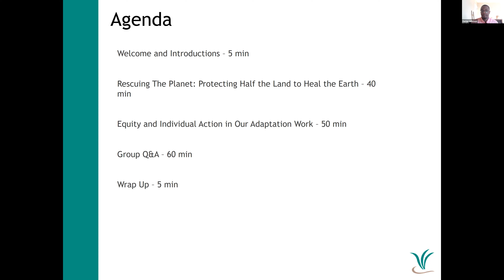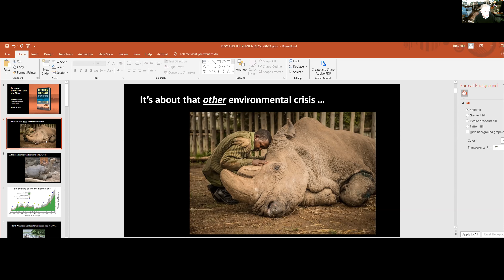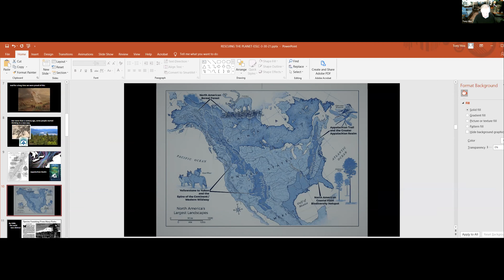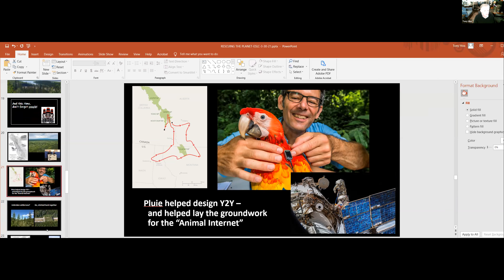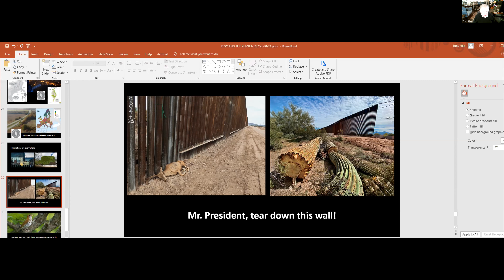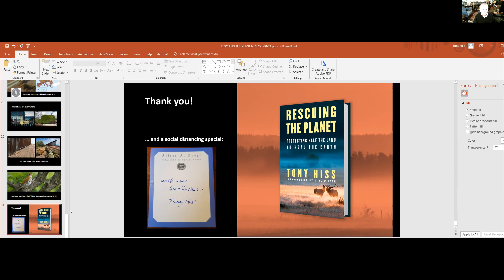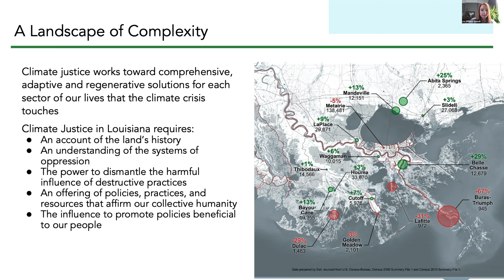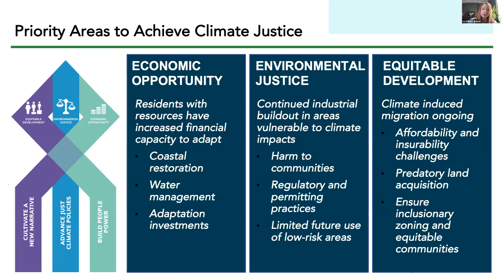Rescuing Delmarva (And The Planet)!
Eastern Shore Land Conservancy (ESLC) is excited to unveil Solutions for a Changing Delmarva, a four-part virtual workshop series designed to inform and engage the Delmarva community about climate issues that impact the region.

The workshops will feature presentations from environmental experts who will provide different views and ideas about community-driven solutions to protect the environment, and the value those solutions create for citizens and the places where they live. The content of the workshops will cover areas that are at the core of ESLC’s Delmarva Oasis initiative which seeks to permanently protect 50% of the Delmarva Peninsula from development.

This video is a recording of the final workshop in the series.

0:00 Introduction
4:40 Rescuing the Planet: Protecting Half the Land to Heal the Earth with Tony Hiss
47:30 Advancing Climate Justice in Louisiana with Liz Williams Russell
1:45:30 Group Q&A Discussion

Speakers include:
- Tony Hiss, Author, Lecturer and Scholar
- Liz Williams Russell, Climate Justice Program Director, Foundation for Louisiana
- Speakers from the past several workshops in these series: Katie Spidalieri, Senior Associate, Adaption for Georgetown Climate Center,
Kahlil Kettering, Urban Conservation Director, Nature Conservancy MD/DC Chapter, Laura Lengnick, Founder and Principal of Cultivating Resilience, LLC., Trey Hill, CEO of Harborview Farms, Dr. Paula J. Ehrlich, President & CEO of the E.O. Wilson Biodiversity Foundation, Lead of the Half-Earth Project, and Dr. Donald Boesch, Professor and President Emeritus, University of Maryland Center for Environmental Science